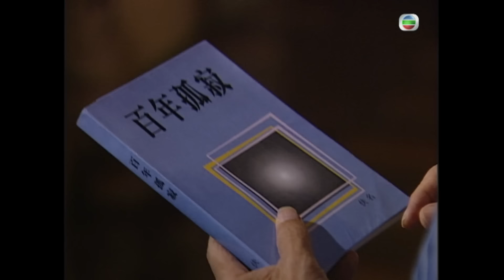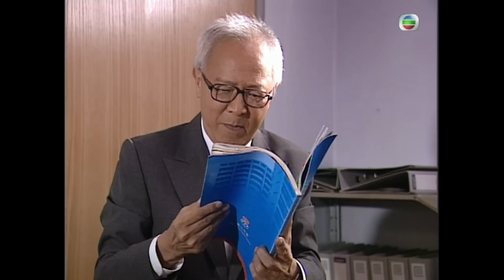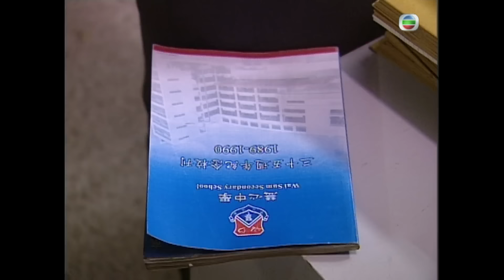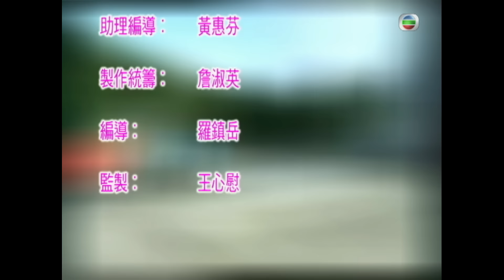TVB時裝喜劇線上看 | 甜孫爺爺 05/20 | 鍾景輝(泰來)退休生活無聊 |夏雨 |粵語中字 |2004 |My Family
My Family《甜孫爺爺》(鍾景輝、夏雨、陳秀珠、劉愷威、方力申、陳宇琛主演 ): 長孫逸朗(劉愷威)要做歌星，全家上下竟只有文泰來(鍾景輝)反對。來想到自己退休後的地位已大不如前，因此決定不再插手家中事。 當家的責任遂落在兒子超傑(夏雨)身上。一直在家中人微言輕的傑，頓然變成了飛上枝頭的鳳凰，引致兒子不滿，父子關係日漸疏離。 朗的公司安排他與歌手Akubi(韓君婷)共用一個保母 ─ 毛思婷(楊思琦)。三位年輕人漸漸發展出似是而非的三角戀。年輕人的戀愛要多複雜有多複雜。原來朗弟逸晞(方力申)早在大學的划艇活動中已邂逅婷，並對她一見傾心。 傑遭兒子杯葛；朗的事業停滯不前；晞要創業卻不獲傑支持。各人的生活似乎都出了亂子，幸好家中還有爺爺當關……